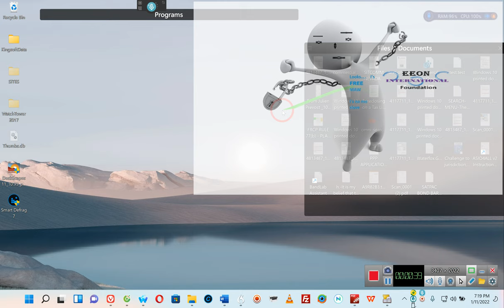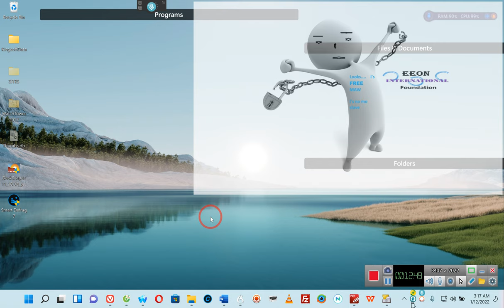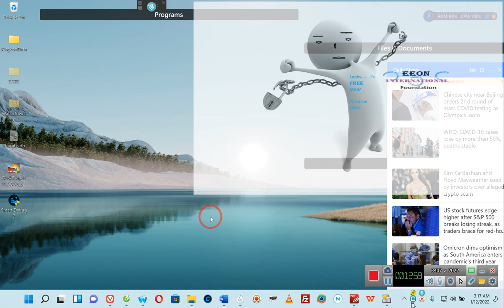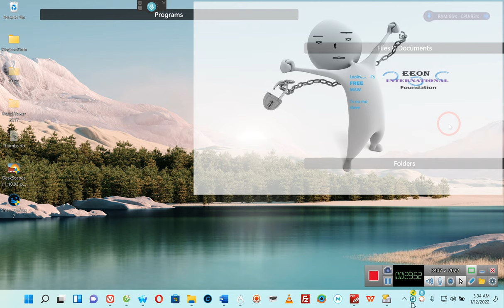I have been overly stressing, AND IT'S ALL BECAUSE OF YOU, yeah You!!! By 'E' 01/11